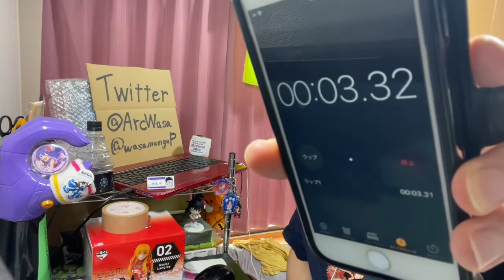呪術廻戦 第13話を見たら哲学的な考えになった良い1クール目の〆だったリアクション/感想 JujutsuKaisen ep.13 Reaction/Review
生きるのって難しいな

↓ Amazon List↓

↓前回↓last time episode↓
呪術廻戦 第12話を見たらまさかここでその展開になるとは思わんやんなリアクション/感想 JujutsuKaisen ep.12 Reaction/Review